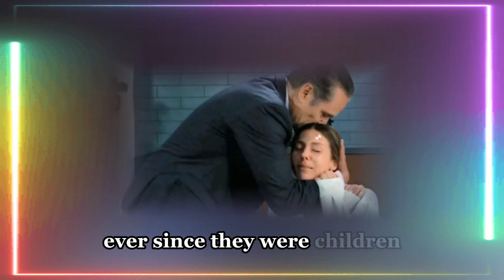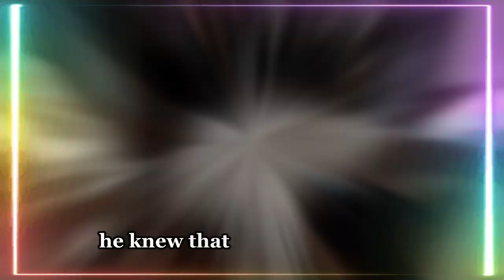Michael stabs Sonny in the back with a brutal betrayal | GH Spoilers